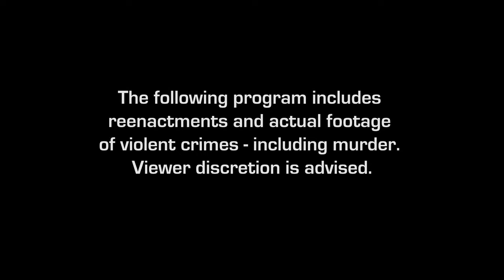Case Files Chicago - Tony McIntosh - Full Episode HD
Director: Andrew K. Smith
Producers: Andy Hale & Lisette Guillen
Casting: Matt Campbell
Score: Samuel A. Ramirez